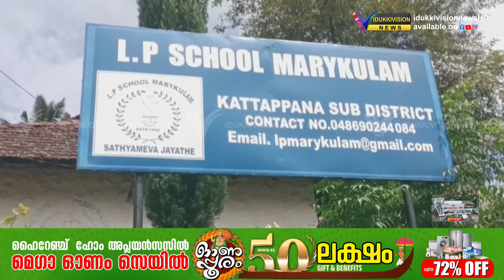അയ്യപ്പന്‍കോവില്‍ മേരികുളം സെന്റ് മേരീസ് എല്‍പി സ്‌കൂളിന് അംഗീകാരം